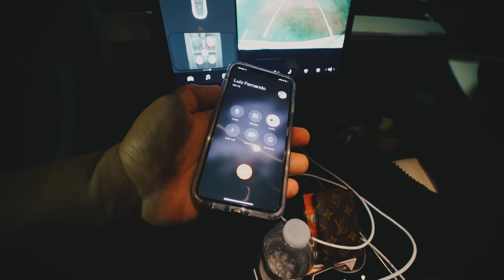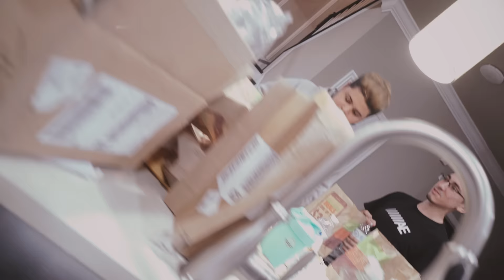PEDI TUDO QUE O CARRO DA FRENTE PEDIA #2 ‹ EduKof ›